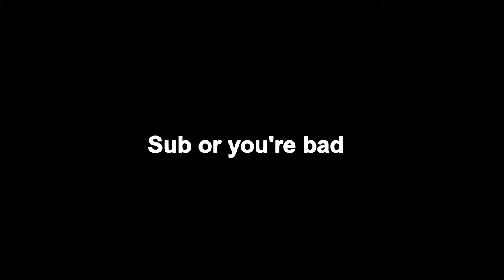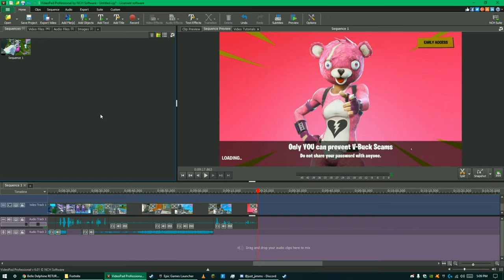My Girlfriend Picks My Drop Spots in Fortnite!